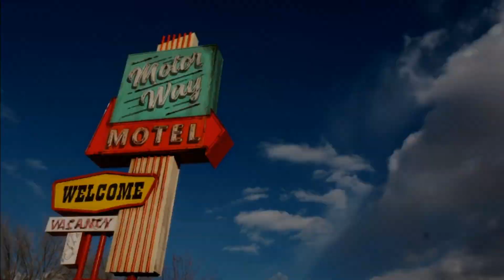Detrás Del Espejo (Trailer español)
Año: 2018
Director: Tim Hunter
Actores: Nicolas Cage, Robin Tunney, Marc Blucas, Ernie Lively, Jacque Gray, Bill Bolender
Sinopsis:
Tras sufrir una trágica pérdida, Ray y Maggie deciden iniciar una nueva vida y para ello compran un motel en mitad del desierto. Al poco de estar allí, Ray descubre que ocurren eventos extraños y misteriosos.